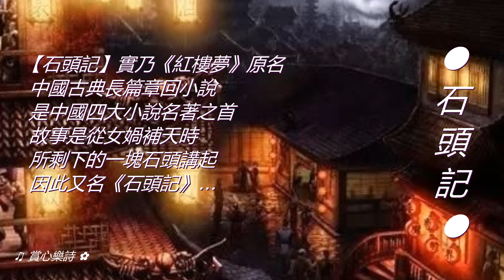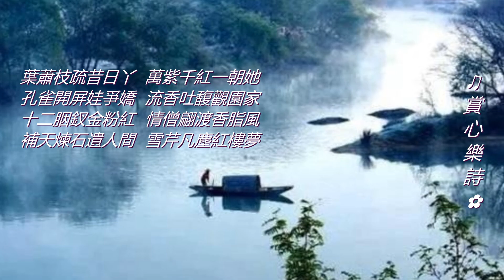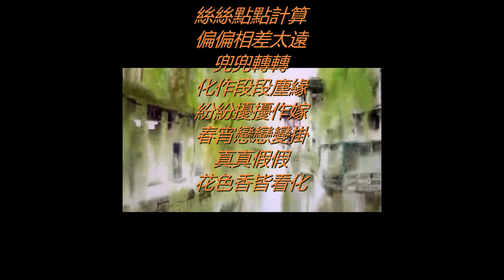達明一派【石頭記】✿ 十二胭釵金粉紅 ... 情僧翩渡香脂風 ... 補天煉石遺人間 ... 雪芹凡塵紅樓夢 ... !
【石頭記】曲：劉以達   詞：邁克/陳少琪/進念十二面休   演唱：黃耀明
【石頭記】實源於《紅樓夢》中國古典長篇章回小說  是中國四大小說名著之首。《紅樓夢》書內提及的別名  還有《情僧錄》《風月寶鑑》《金陵十二釵》故事是從女媧補天時所剩下的一塊石頭講起  因此又名《石頭記》。
【石頭記】是達明一派在1987年的第二張同名大碟的歌曲  顧名思義是關於曹雪芹所作的著名小說〈紅樓夢〉當中賈寶玉  林黛玉和薛寶釵的三角戀是主線。其他關於賈寶玉和十二釵的故事  周邊人物  賈府的中落  故事沒有曲折離奇的情節  但有着人生的失落  事物盛極必衰的永恆主題  令故事成為中國四大章回小說之首。一般而言  四大小說分別代表中國小說的四大流派  就是歷史  神怪  俠義和言情。
【石頭記】首段三組情景  都是形容孤獨的環境  除了「鞋踏破  路濕透」一段  其餘都是獨醉  獨舞  情節切合賈寶玉最後一人孤身離開賈府  不知所蹤。人生就是這樣  一個人來  孤獨地走。
【石頭記】於1987年4月9日時發行  是達明一派樂隊的第二張錄音室專輯  亦為了配合進念同名舞台劇而出的  其中《石頭記》一曲亦是舞台劇的主題曲。專輯中的《馬路天使》《石頭記》《傷逝》與《後窗》都相當受歡迎  而《石頭記》更在第十一屆「十大中文金曲」上獲得最受歡迎演出中文歌曲獎。

🌠 ⛈ 🌈 🌊   石 頭 記   🌄 ⚡️ ❄️ 🌌
葉蕭枝疏昔日丫  萬紫千紅一朝她
孔雀開屏娃爭嬌  流香吐馥觀園家
十二胭釵金粉紅  情僧翩渡香脂風
補天煉石遺人間  雪芹凡塵紅樓夢  !!

中文音樂頻道『atouchofclass * 賞心樂詩 * 』